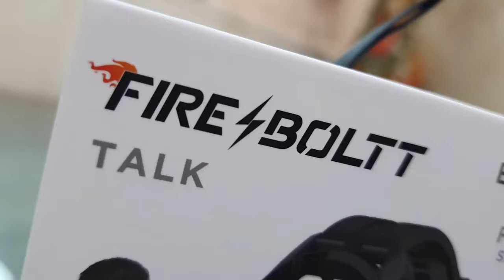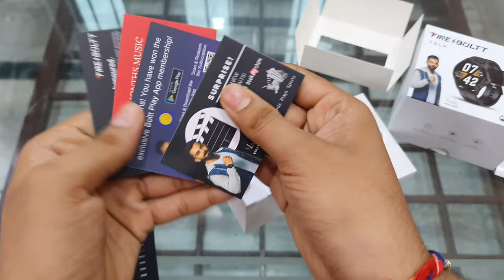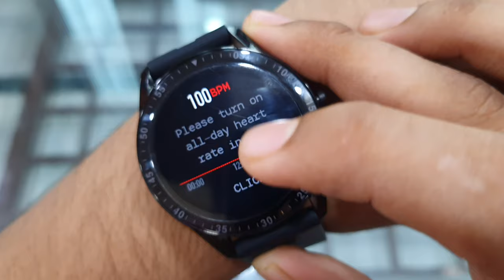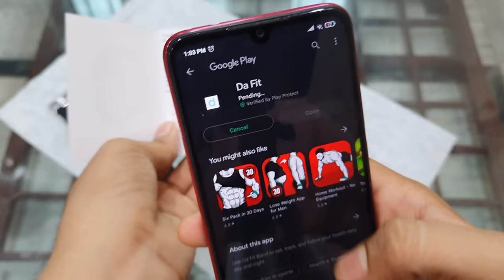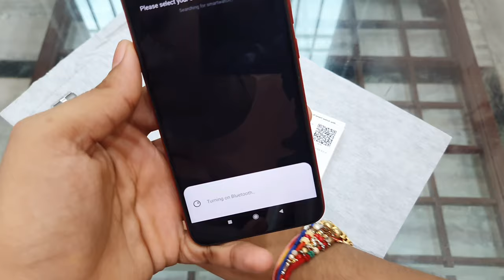FIRE BOLTT🔥BSW004 Smartwatch Unboxing⚡️| Bluetooth Calling & Speaker SmartWatch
Specifications:
Bluetooth Calling : Answer and make calls with Bluetooth directly from your watch
3D HD Display : 1.28 Full Circle 3D HD bevel curved glass
Comprehensive Health Data : Track your SPO2, Blood Pressure, Heart Rate
Fitness & Outdoor